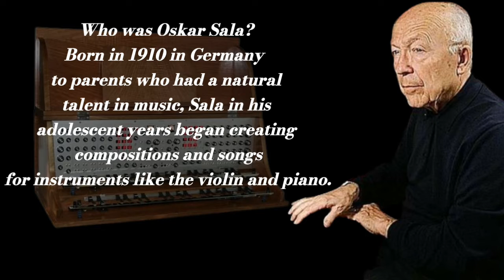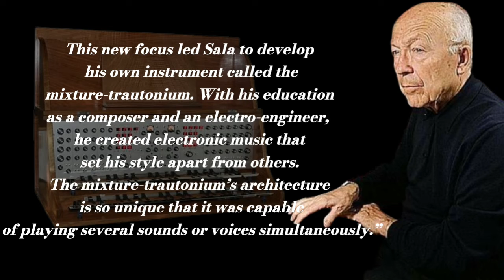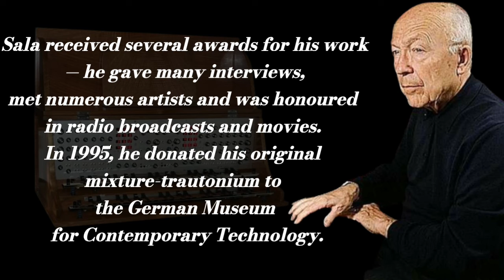ऑस्कर साला कौन थे?Google Doodle Celebrates Electronic Music Composer And German Physicist Oskar Sala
Who was Oskar Sala?
Born in 1910 in Germany to parents who had a natural talent in music, Sala in his adolescent years began creating compositions and songs for instruments like the violin and piano.

ऑस्कर साला
ऑस्कर साला की 112वीं जयंती
ऑस्कर साला कौन थे ?
ऑस्कर साला कौन है
जानिए कौन हैं ऑस्कर साला
ऑस्कर साला की जीवनी
ऑस्कर साला गूगल डूडल
ऑस्कर साला का 112वां जन्मदिन
ओस्कर साला का जीवन परिचय
ऑस्कर साला यांची 112 वी जयंती
ऑस्कर साला (oskar sala) की जीवनी
ऑस्कर पुरस्कार
ऑस्कर अवार्ड
ऑस्कर पुरस्कार विजेता
ऑस्कर फर्नांडिस
कौन थे oskar sala,असार ३०
देहिया पs दाल दs रजाई,राजस्थानी विदाई के गीत
बाबासाहेबांचे मराठी चित्रपट

oskar sala
oskar salas 112th birthday,oskar sala’s
 112th birthday,oskar sala google doodle

,oskar sala’s 112th birthday